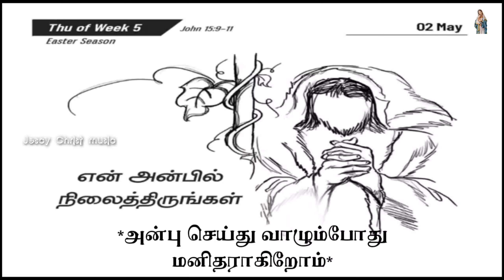பாஸ்கா காலம் ஐந்தாம் வாரம் வியாழன் கிழமை திருப்பலி வாசக சிந்தனை பாடல்|அன்பு செய்து வாழும்|2.05.2024